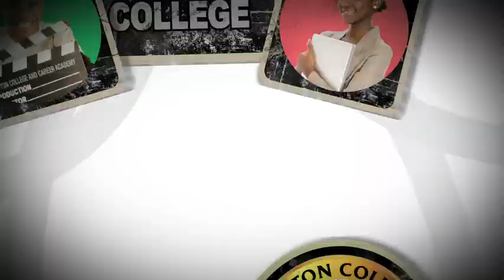Newton College & Career Academy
Enrollment recruitment video for the Newton College and Career Academy.